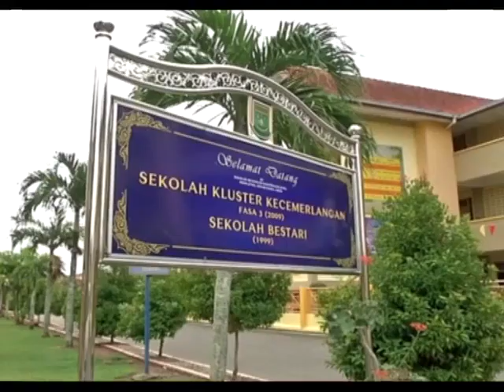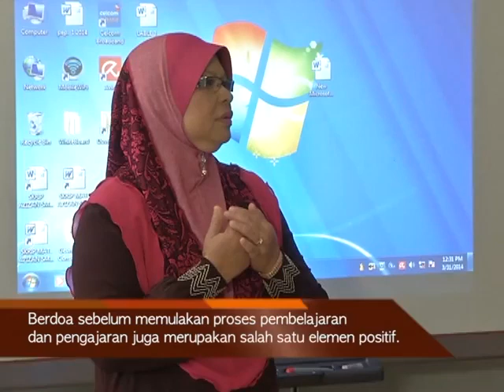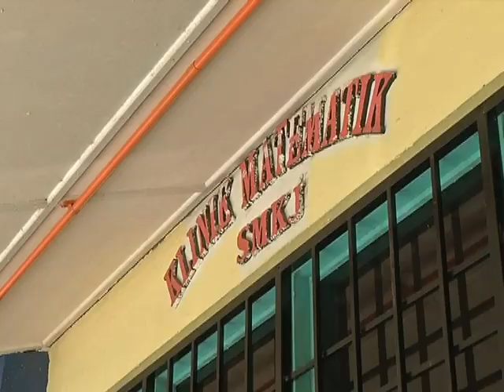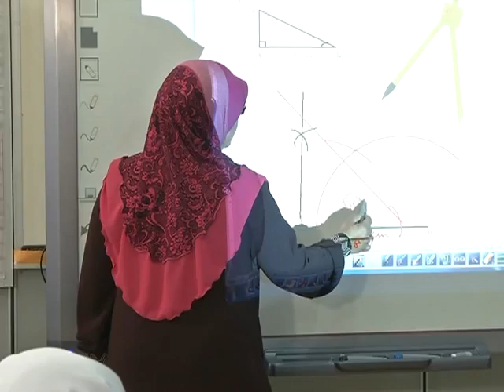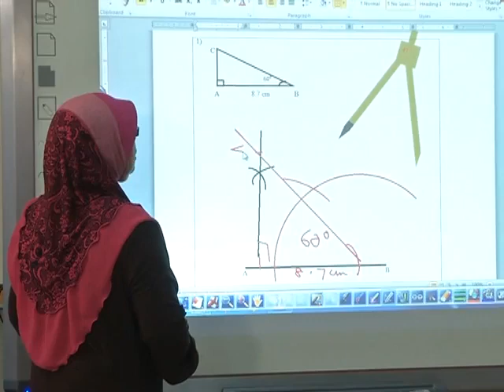e GURU MATEMATIK Tingkatan 2 Pembinaan Geometri Bahagian 1